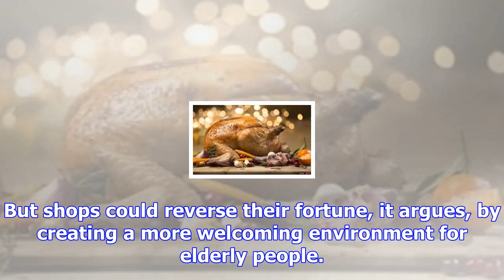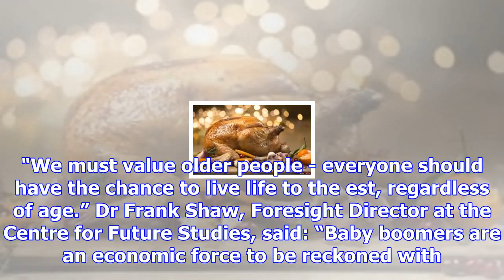British high streets are 'killing themselves' by failing to accommodate elderly shoppers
The UK high street is causing its own downfall by excluding elderly shoppers, a study has found. Acc...